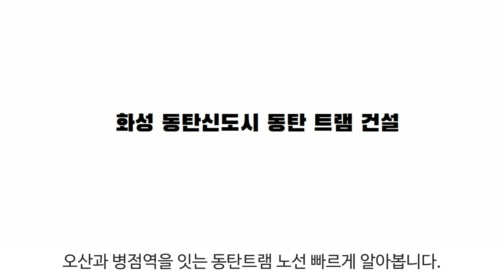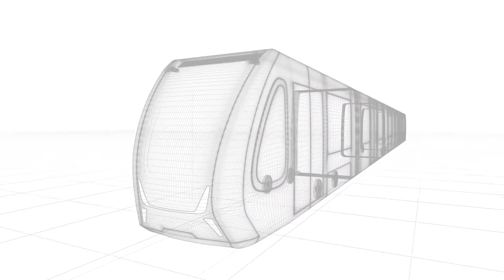트램이 뭐길래? 동탄 오산 수원 최초 트램 개통으로 달라지는 점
경기도 화성시 동탄신도시에
오산과 병점역을 잇는 동탄트램 노선 빠르게 알아봅니다.

동탄트램은 총연장 34.2㎞에 정거장 36개이 설치됩니다.

특히, 분당선(망포역)과 1호선 오산역과 병점역은 물론
 GTX A노선과 SRT(동탄역) 등의 환승역과 연계됩니다.